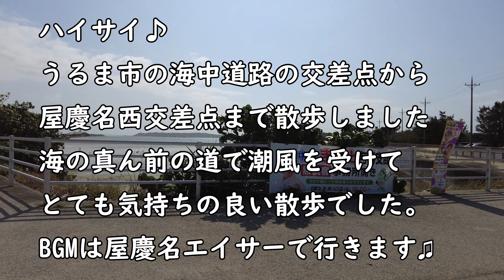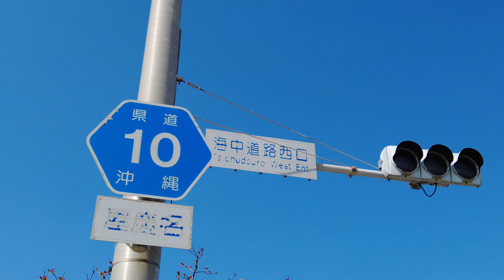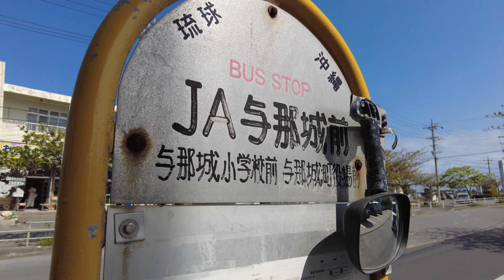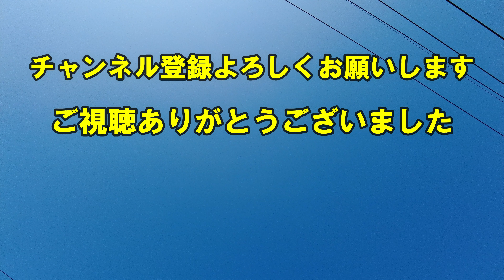【4k】沖縄散歩☆海中道路西口交差点から屋慶名西交差点まで☆あやはしの潮風を感じる散歩 #137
4k動画なのでテレビなどの大型画面で見るのもオススメです♬

ハイサイ♬

うるま市与那城の海中道路西口交差点から屋慶名西交差点まで

散歩しました。天気も良く、潮風が気持ちよい散歩でした。

イオンマックスバリューが出来て買い物もしやすくなったり

マリンスポーツも盛んに行われており、私がよく参加するハーフマラソンの

あやはし海中ロードレースも行われる大好きな地域です♬